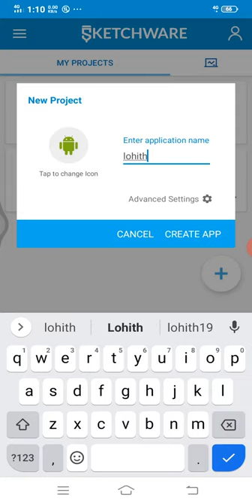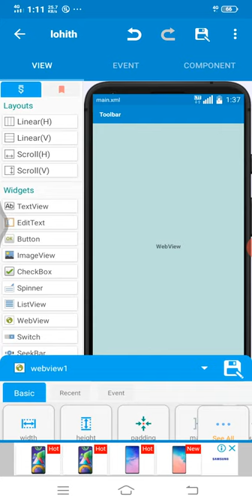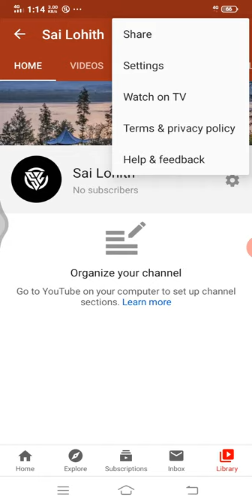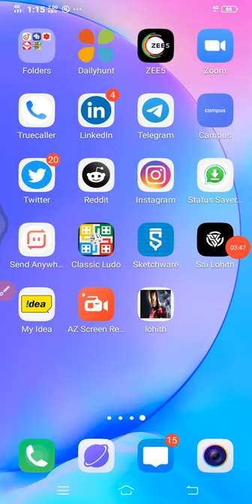create your own YouTube Channel app for free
Start making android apps within your android.

How to make free Android App in minutes on mobile | Sketchware | simple fast free Now make your own android application for free without coding yes now you can make your own app without coding its very simple to make application like calculator app game app or dictionary app or many more so enjoy the video Hope You Like the Video

make your own app and publish it for free,
how to make your own app for beginners,
make your own iot app with blynk,make your own app code.org,make your own app cover,make your own anime character app,
how to make your own app on roblox,make your own radio station app,make your own rap app,make your own app store game,
how to make your own app store account,
how to make your own app 2020